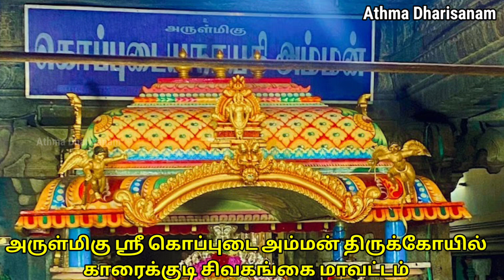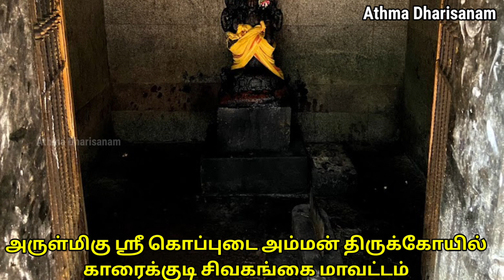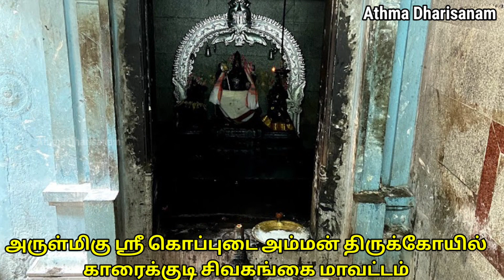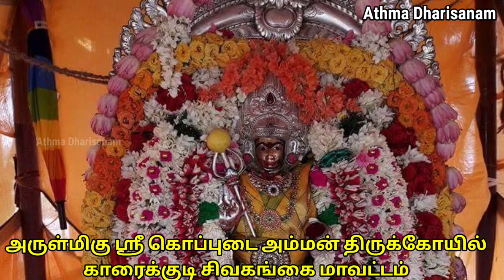அருள்மிகு ஸ்ரீ கொப்புடை அம்மன் திருக்கோயில் காரைக்குடி சிவகங்கை மாவட்டம்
தலபெருமை:

ஆதிசங்கரர் வழிபட்ட தலம் ஆதிசங்கரரே வந்து வழிபாடு செய்த காரைக்குடி அம்மனுக்கு கொப்புடையான என்று பெயர் கொப்பு என்றாவ் கிளை என்று பொருள். இவள் நின்ற கோலத்தில் நான்கு கரங்களுடன் ஜுவாலைக் கிரீடத்துடன் பஞ்சலோக உற்சவ திருமேனியாக காட்சி தருகிறாள். இதில் வலது கை அபயம் அளிக்கும் தோற்றத்துடனும், வலது மேல்கை சூலத்தை ஏந்தியபடியும் இடது மேல் கை பாசமேந்தியபடியும் இடது கீழகை கபாலத்தை தாங்கியும் விளங்குகிறது.

கிழக்கு பார்த்த துர்க்கை அம்மன் ஸ்ரீ சக்கரத்தின் மீது இருப்பதால் மிகவும் சக்தி வாய்ந்தவளாக இருக்கிறாள் பொதுவாக காளி, துர்க்கை போன்ற உக்கிர தெய்வங்கள் வடக்கு நோக்கி அருள்பாலிக்கும். ஆனால் இங்கு அம்மன், துர்க்கை அம்சத்துடன் கிழக்கு பார்த்து விற்றிருக்கிறாள். எனவே இவளை வணங்கினால் கல்வி, செல்வம், வீரம் என மனிதனுக்கு தேவையான மூன்றையுமே வாரி வழங்குவாள். இக்கோயிலில் மற்றுமொரு விசேஷம் என்னவென்றால் காவல் தெய்வம் கருப்பண்ணசாமி வேறெங்கும் இல்லாத கோவத்தில் குதிரையில் அமர்ந்தபடி அருள்பாலிக்கிறார்.

கட்டுத்தேர் : இக்கோயிலில் செவ்வாய்ப் பெருந்திருவிழா தேரோட்டம் மிகவும் விசேஷமானது பனைமரச் சட்டங்களாலான இத்தேர் தையிலான் கொடி கொண்டு இணைத்து முறுக்கேற்றி கட்டப்படும் எட்டாம் நாள் திருவிழா காலையில் அம்மன் தேரில் ஏறி பிற்பகலில் புறப்பாடு நடக்கும் தேர் புறப்பட்டு கண்மாய் வழியாகவே சென்று மாலையில் காட்டம்மன் கோயிலில் எழுந்தருளும் 9ம் நாள் திருநாளில் அங்கிருந்து புறப்பட்டு கோயில் வந்து சேரும் தேர் வரும் பாதை கண்மாய் பகுதியாக இருப்பதாலும், சில காலம் கண்மாயில் நீர் இருந்தால் நீரில் செல்ல நேர்வதாலும் முன்னோர்கள் வயிரத்தேர் செய்யாமல் சட்டத்தேராகவே செய்துள்ளனர் கரடு முரடான பாதையில் கண்மாய்க்குள் செல்லும்போது ஏற்படும் ஆட்டத்தால் பாதிப்பேற்படாமல் இருக்க இயற்கையான தையிலான் கொடி கொண்டு சட்டங்களை இணைத்துக்கட்டுதல் நுட்பமான அறிவுத்திறனை காட்டுவதாக அமைந்துள்ளது

தல வரலாறு:

ஒரு காலத்தில் இப்பகுதி முழுவதும் காரை மரங்கள் அடர்ந்த, செழித்த வனப்பகுதியாக இருந்திருக்கிறது. ஊராக அமைப்பதற்காக இந்த காட்டை அழித்து திருத்தி, மக்கள் குடியேற வசதியாக நகர் உண்டு பண்ணினார்கள். காரை வனப்பகுதியில் ஏற்பட்டஊரில் மக்கள் குடியேறியதால் இப்பகுதி காரைக்குடி ஆனது. ஊர்கள் தோறும் சிறப்பான கிராம தேவதை கதை போன்றதே இத்தலத்திற்குரிய கதையும் ஆகும் செஞ்சை காட்டுப்பகுதியில் இக்கோயிலின் உபகோயிலான காட்டம்மன் கோயில் உள்ளது. இந்த காட்டம்மனின் தங்கையே கொப்புடையம்மன்.

கொப்புடையம்மனுக்கு பிள்ளைகள் இல்லை. ஆனால் காட்டம்மனுக்கோ ஏழு பிள்ளைகள். இந்த பிள்ளைகளைப் பார்க்க கொப்புடையம்மன் வரும்போது கொழுக்கட்டை முதலான உணவுப்பண்டங்களை தாளே செய்து, குழந்தைகளுக்கு கொடுக்க எடுத்து வருவாள். ஆனால் காட்டம்மன் மலடியான தன் தங்கை இப்பிள்ளைகளை பார்க்க கூடாது என்று நினைத்து பிள்ளைகளை ஒளித்து வைப்பாள் இதனை அறிந்த தங்கை கொப்புடையம்மன் ஒளித்து வைத்த பிள்ளைகளை கல்லாக்கிவிட்டு பின்னர் அங்கிருந்து கோபத்தோடு காரைக்குடி வந்து தெய்வமாகிவிட்டார் என்று இக்கோயில் குறித்து வரலாற்று கதை சொல்லப்படுகிறது.

*சிறப்பம்சம்,

அதிசயத்தின் அடிப்படையில்: சிவன் தலங்களில் சிதம்பரம் நடராஜர் கோயிலிலதான் மூலவரும் உற்சவரும் ஒன்றாக இருக்கும். அதேபோல் அம்மன் தலங்களில் மூலஸ்தானத்தில் இருக்கும் அம்மனே உற்சவ மூர்த்தியாக இருப்பது காரைக்குடி கொப்புடை நாயகி அம்மன் கோயிலில் தான் காவல் தெய்வம் கருப்பண்ணசாமி வேறெங்கும் இல்லாத கோலத்தில் குதிரையில் அமர்ந்தபடி அருள்பாலிக்கிறார்.